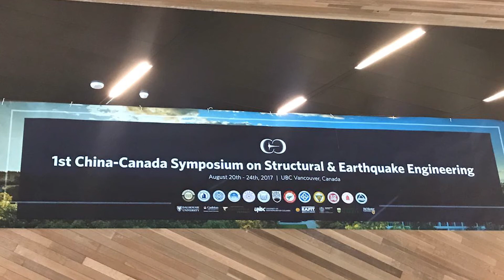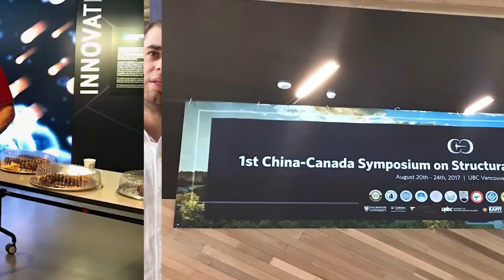En breve 7 de septiembre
Como parte de la Fiesta del Libro y la Cultura de Medellín se realizará la tercera edición del Salón Iberoamericano del Libro Universitario, donde la editorial EAFIT estará presente. Además, 10 estudiantes y 2 profesores del pregrado de Música de la Universidad participaron en el Global Summer Institute of Music que se desarrolló en agosto en Virginia, Estado Unidos. Allí pudieron compartir saberes y experiencias con músicos profesionales y en formación de diferentes lugares del mundo. Por último, Juan Diego Arbeláez Alzate y Carolina Sampedro Palacio, estudiantes de la maestría en Ingeniería Civil, presentaron los resultados de sus investigaciones en el Primer Simposio China-Canadá sobre Ingeniería Estructural y Terrestre, que se realizó en Vancouver Canadá.